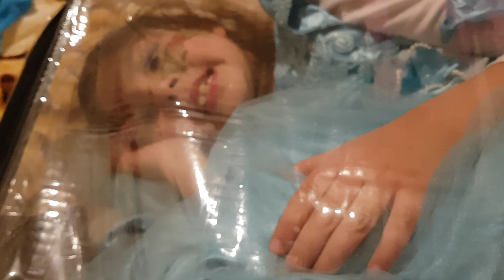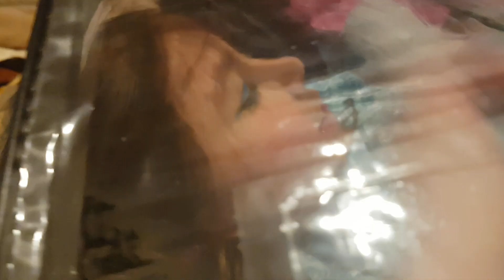zara khan marco khan mail her self to stants frige in a plastic bag